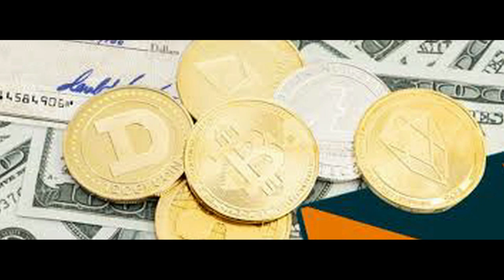GOTITAS DEL ESPIRITU SANTO AÑO 5 NUMERO 1525 17OCT 2024